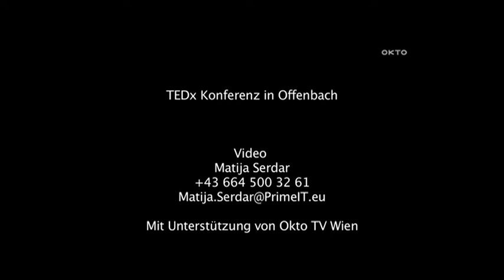Cordless Mega Confusion: Prof. Dr. Elisabeth von Samsonow at TEDxRheinMain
Prof. Dr. Elisabeth von SamsonowCordless Mega Confusion
Her talk will focus on the transformation coming along by wireless communication. Since the past technical installations had suggested to form a sort of mega body comprising all of us in a post-christological manner (veins of blood and effective organs), the cordless and invisible wave architecture of ...
contemporary communication technologies (by preference mobile phone networks) induce a social atmosphere of pure and constant cohesion of individuals. She would like to show how this fact affects consciousness. Using GWF Leibniz's aesthetic concept of "clear and confuse perception" she will try to give proof to her thesis that this moment marks symbolically the new dawn of one transpersonal consciousness, i.e. what she would call the mega confusion.

Prof. Dr. Elisabeth von Samsonow is a philosopher and artist. She works, among many other things, as Professor for Philosophical and Historical Anthropology at the Kunst an der Akademie der bildenden Künste, Vienna. She is am member of GEDOK Munich and is active internationally exhibiting her work and curating exhibitions. Her teachings and research focus on philosphy and the history of religions relating to a theory of a collective memory, the relationship between Art and Religion past and present, a theory and history of the perception of women as well as female identification, sacral androgyny and the modern dissolution of the self. Her work as an artist is concerned with the systematic and symbolic place of sculpture in the canon of Art.